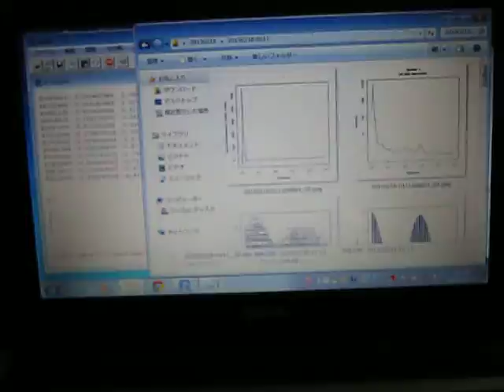超音波実験 Ultrasonic experiment ‹超音波システム研究所 ultrasonic-labo›